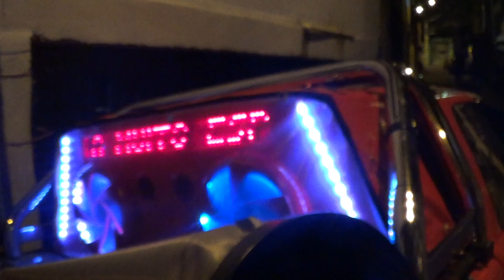Loucura de Amor 15 anos & Pedido de Casamento Zona Leste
Loucura de Amor 15 anos & Pedido de Casamento Zona Leste, olha que legal essa loucura de amor pessoal, alem de receber uma loucura de amor de surpresa, foi pedida em casamento pelo namorado.

Muito legal essa loucura de amor com a participação da comunidade em peso ali na zona leste de São Paulo, próximo a Av. Imperador.

barueri,telemensagem mensagem móvel loucura de amor,disk mensagens de amor,carro de declaração de amor,